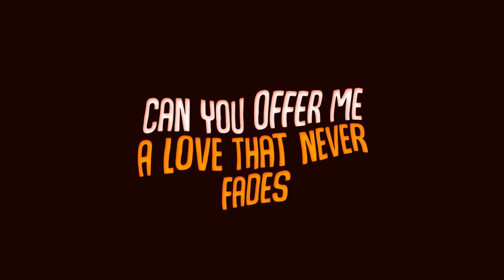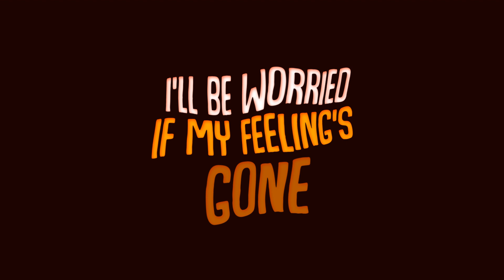H4wkzy - It's Not Over (Official Lyric Video)